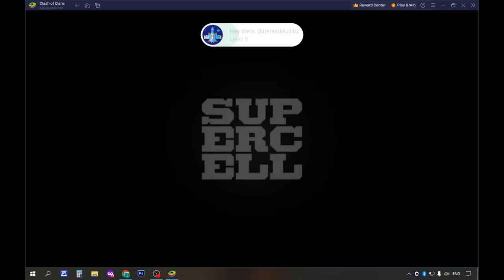COC Haaland's Challenge 6: Card Happy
How to 3 Star Haaland Challenge 6: Card Happy in Clash of Clans. Donald Visual provides a simple tutorial for for the new event attack. Football is this months theme as Clash of Clans has collaborated with Erling Haaland.